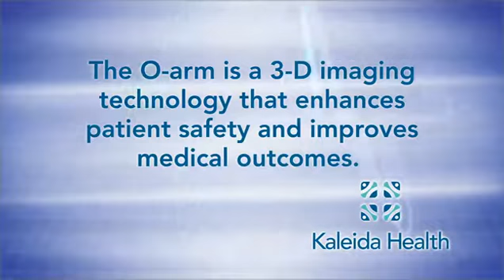Spinal Deformities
Spinal Deformities with Christopher Hamill, MD